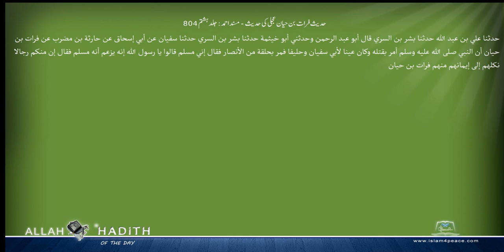حدیث فرات بن حیان عجلی کی حدیث مسند احمد Musnad Ahmad Islam4Peace com